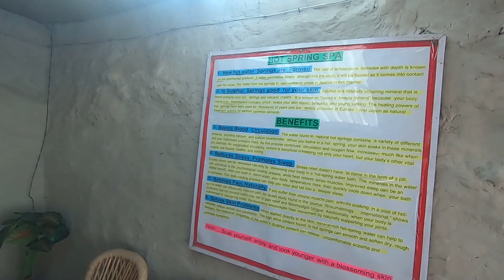EP 11. HOT WATER SPRINGS OF SUMDO AND THE MUMMY OF GIU.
I ENJOYED A RELAXING DIP AT HOT WATER SULPHUR SPRINGS OF SUMDO AND MOVED AHEAD TO GIU  WHERE THERE IS A 500 YEAR OLD MUMMY OF A MONK NATURALLY PRESERVED. HOT WATER SULPHUR SPRINGS REMAINS UNEXPLORED AS NOT MUCH PEOPLE KNOWS ABOUT THEM

Gue monastery is situated in a remote part of Spiti valley at a height of about 10,000ft. ITBP controls the area due to its proximity to Indo-China border. It is famous for the only naturally mummified body found in our country. The shrunken body belongs to the Lama [monk] Sangha Tenzin sitting in a yogic posture. The process of self-mummification is practiced among Buddhist monks known as Sokushinbutsu and several such mummies are found in Tibet and Japan and several countries of Eastern Asia. During 1975 earthquake the mummy was brought in focus during excavation from inside a destroyed stupa [one of six such stupa existed] approximately three km from its current location? It is approximately 20 km from Kaza. Carbon dating carried out by scientists from Oxford University provides its uniqueness and antiquity as it was found to be existing since 14-15 thousand AD in exactly the same position. A beautiful piercing eye-sockets gazing towards infinity and rows of white shiny teeth with signs of hairs on head speaks very high of the self-mummification process. Currently housed in a small non-descript building and kept inside a glass enclosure. Next to it a monastery is being made for a more permanent location for the mummy. Only way to reach the place by a car. A small tea shop within the enclosure is a boon to travelers. Many local believes are associated with the monk and his desire for self-mummification.

Song
CTRL Z
Artist
Halvorsen